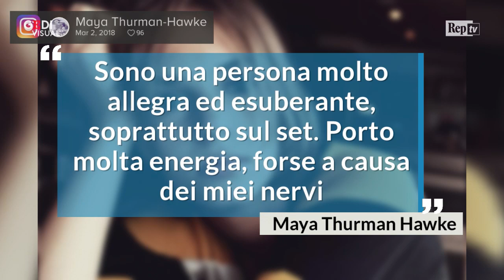Maya Thurman Hawke, figlia di Uma, è la star che tutti vorrebbero in "Kill Bill 3"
Nel corso dell'ultima premiere a Los Angeles di "C'era una volta... a Hollywood", Quentin Tarantino ha a sorpresa annunciato la possibilità di un nuovo sequel della saga "Kill Bill". Stando a quanto ha affermato il cineasta nativo di Knoxville, il progetto è stato a lungo ponderato assieme a Uma Thurman: "Semmai ci sarà un seguito da qualche mio film quello sarà sicuramente il terzo 'Kill Bill'" ha detto il regista. .Immediate le reazioni dei fan che hanno subito ipotizzato il futuro casting. Tra i nomi più quotati quello di Maya Thurman Hawke, rivelazione della terza stagione di "Stranger Things". Maya è la fiiglia di Uma Thurman e dell'attore Ethan Hawke. Ma la vera sorpresa che manderebbe in estasi i cultori del film potrebbe essere questa: Maya nel ruolo di B.B., la figlia della 'Sposa', ovvero del personaggio interpretato da Uma, che in Kill Bill 2 abbiamo lasciato bambina e che oggi avrebbe la stessa età di Maya. . .A cura di Francesco Milo Cordeschi